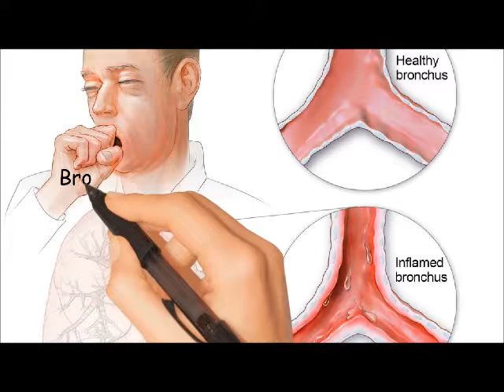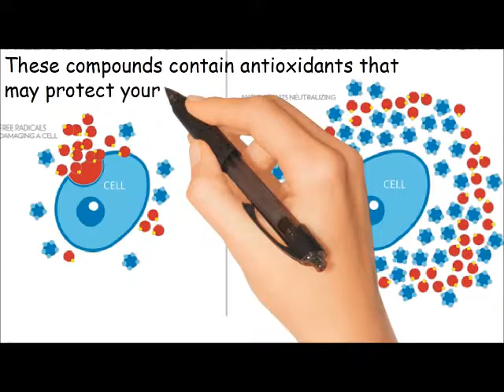Home Remedies for Bronchitis - Wing Bean Tea can cure Bronchitis Naturally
Wing Bean Tea can cure Bronchitis Naturally! No matter what season it is, tea is one of the tastiest and most loved beverages. The benefits go beyond refreshment and many studies have shown that drinking tea can improve health.

Bronchitis is an inflammation of the lungs which is caused by viruses. It causes a cough that often brings up mucus.  It can also cause shortness of breath, wheezing, a low fever, and chest tightness.
Treating bronchitis with conventional medications will Increase the resistance of the pathogens to antibiotics. We recommend the disease with natural remedies.

Wing Bean Tea is packed with the bioflavonoids that improve the antibacterial/antiviral properties. Researchers determine exactly how these compounds work effective in treating these diseases. These compounds contain antioxidants that may protect your cells from free radical damage. These compounds can eradicate bad bacteria instantly.

There are more natural remedies to cure Bronchitis!